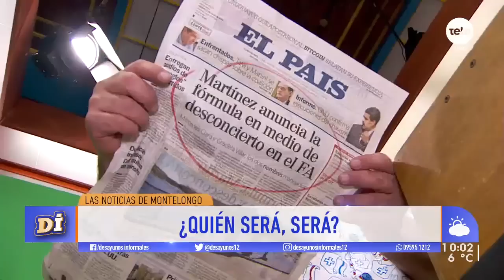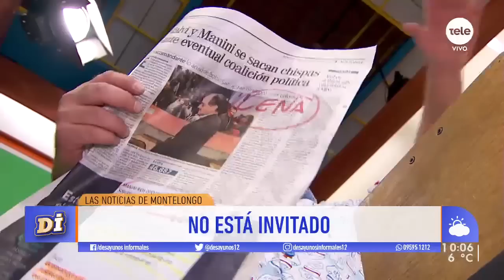¡Las noticias de Montelongo! / 5-7-2019